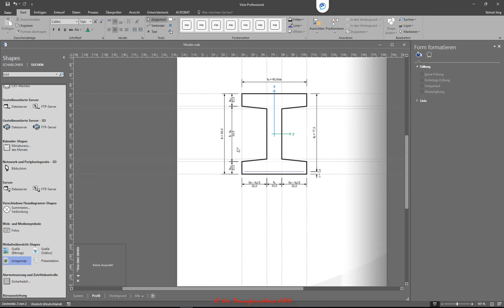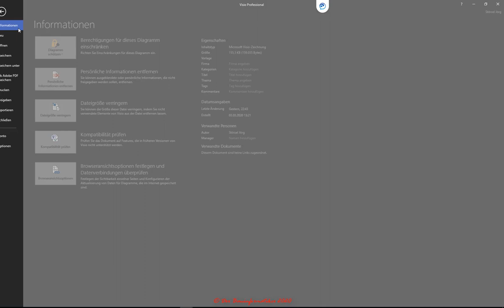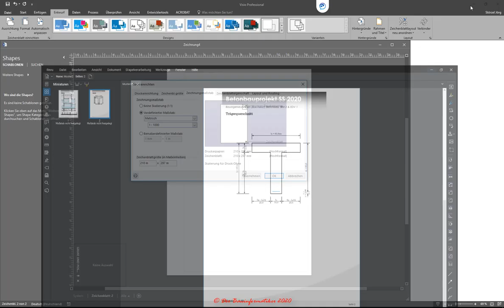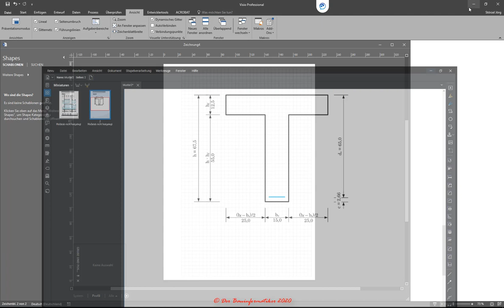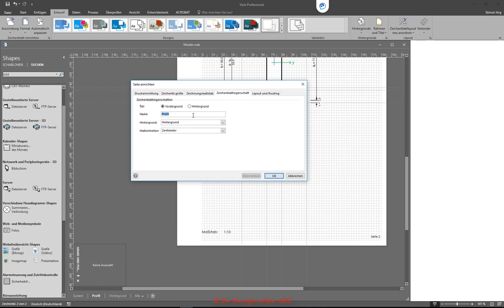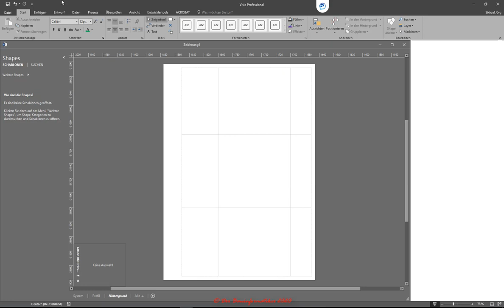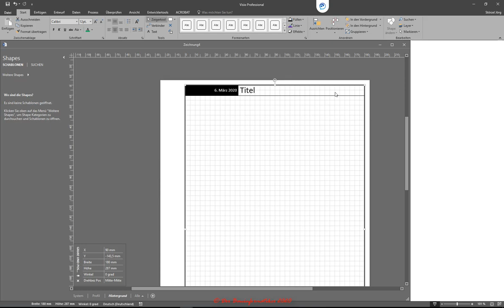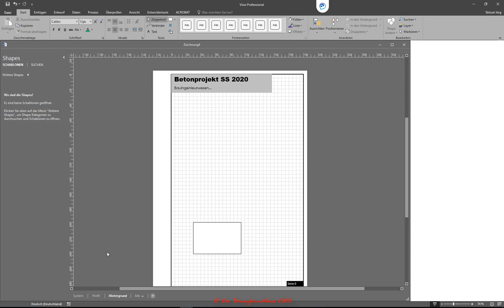Visio - Technische Darstellungen: 1. Layout entsprechend einrichten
In diesem Tutorial wird demonstriert, wie man in MS Visio das Layout und die Hilfsmittel einrichten kann, um in einem Visio-Dokument diverse Darstellungen maßstäblich auf verschiedenen Zeichenblättern mit unterschiedlichen Maßstab aber einheitlichem Layout und Hintergrund darstellen kann. Das Visio-Dokument wird dabei so angelegt, dass die Zeichnungen mit entsprechendem einheitlichem Layout auch maßstäblich ausgedruckt werden können. Es werden folglich die ersten Schritte erläutert, wie man sich das Visio-Dokument einrichten sollte, bevor man mit der Erstellung von maßstäblichen Darstellungen beginnt.